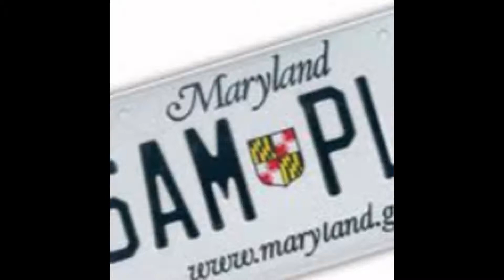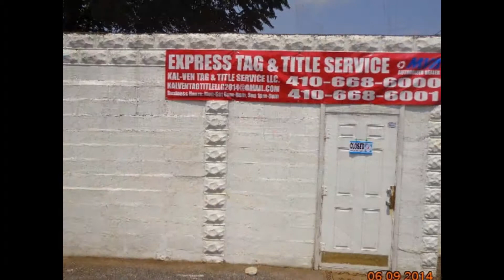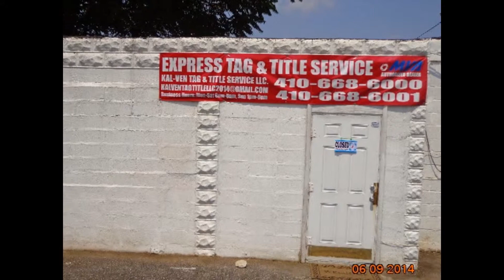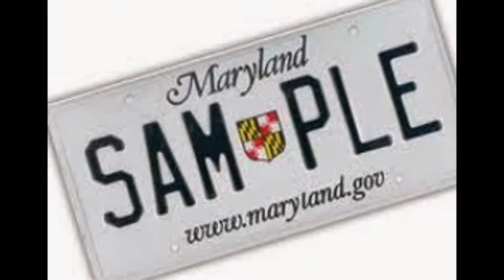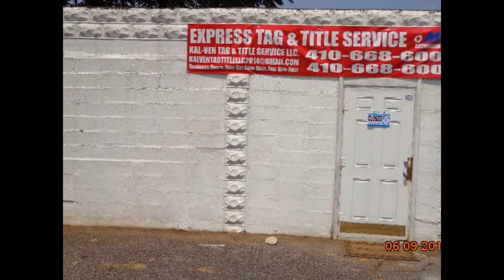Tag & Title' #7000 Belair Rd Baltimore, MD 21206'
Open 7Day A Week'
MD+PA Tag & Title PA/MD
PA Auto Tag Agency
MD Auto Tag Agency
Tag & Title MD
PA Tag & Title
PA TAG & TITLE REGISTRATION IN MD & PA
MD & PA TEMP TAGS@KAL-VEN TAG & TITLE SERVICE, LLC-LICENSED PA AGENT IN MD
LOCATION: 7000 BELAIR RD BALTIMORE MD 21206
HOURS:MON-SAT:8AM-8PM SUN:12PM-7PM
PA TAG & TITLE SERVICE@KAL-VEN TAG & TITLE SERVICE LLC-LICENSED PA TAG & TITLE AGENT IN MD
PA TAG & TITLE IN PENNSYLVANIA/MD
Baltimore, MD Tag & Title Open 7 Days/ Late/Sunday/Now/Everyday/Today/monday/tuesday/wednesday/thursday/friday/saturday/sunday/Holidays/Near Me/Baltimore, MD